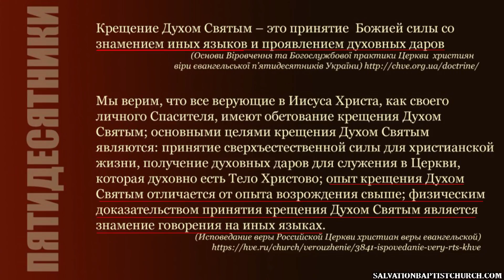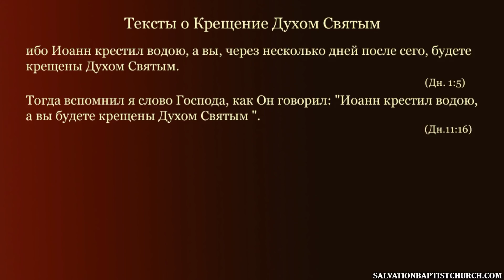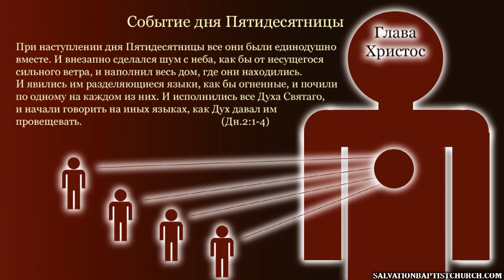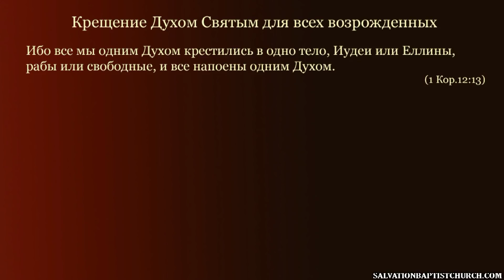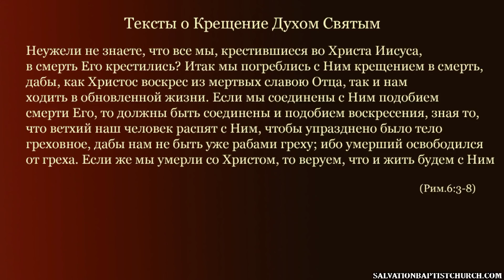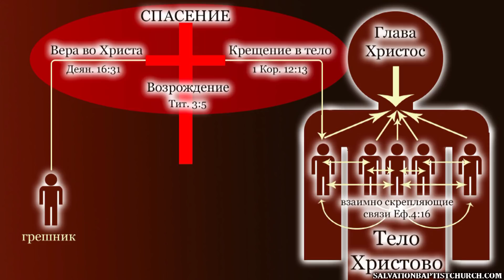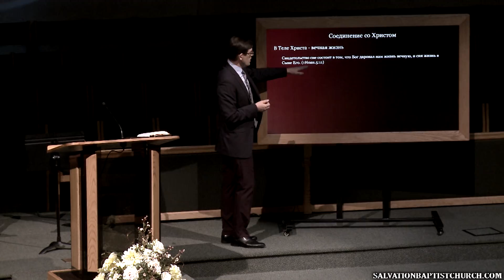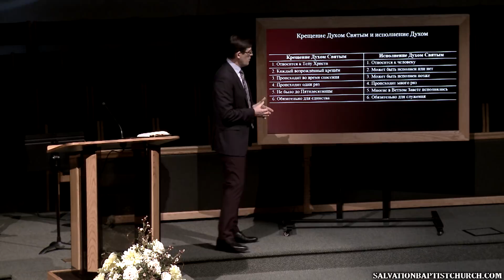14. «Крещение Духом Святым» — Вероучение ЕХБ - Андрей П. Чумакин.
03/14/2018. 14. «Крещение Духом Святым». Вероучение ЕХБ.
Церковь «Спасение», Edgewood, WA
Проповедует: Андрей П. Чумакин.